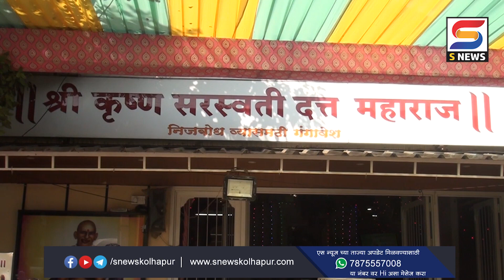श्री कृष्ण सरस्वती महाराज जयंतीनिमित्त विविध धार्मिक कार्यक्रम